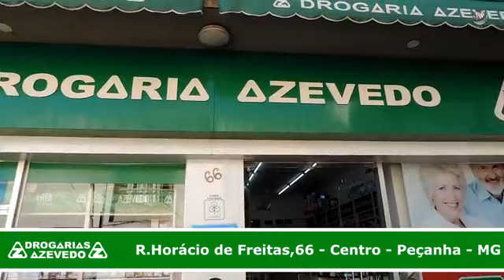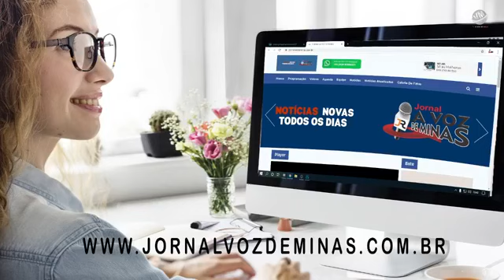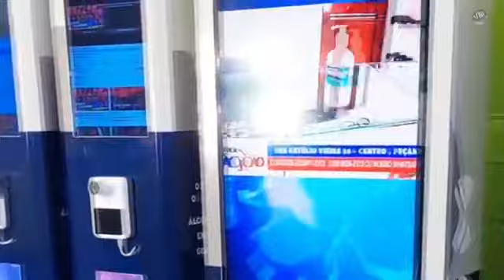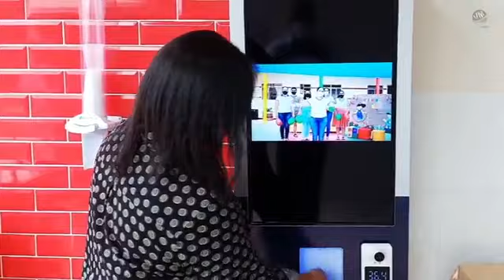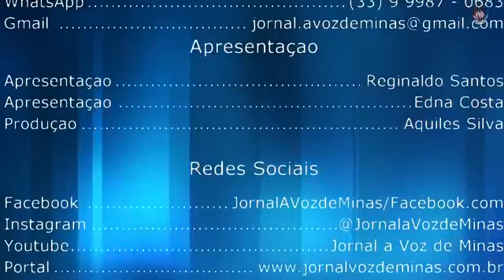Jornal a Voz de Minas | Edição 25/01/2022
Acompanhe o que é notícia hoje !!!
Comunidade "Sem Barra" em Peçanha-MG é contemplada com Wi-fi Brasil
- Mãe e filho morrem após baterem em ônibus
- Carro pega fogo na garagem de uma casa
- Vereador é detido em piscina e indiciado por injúria racial
- Atualização Covid-19
- Polícia Civil prende homem suspeito de matar jovem a tiro

Pessoas envolvidas:
▶ Apresentação: Reginaldo Santos
▶ Roteiro: Reginaldo Santos e Edna Santos
▶ Gravação e direção: Aquiles Silva
▶ Edição: Aquiles Silva